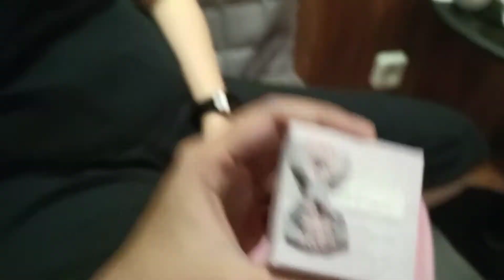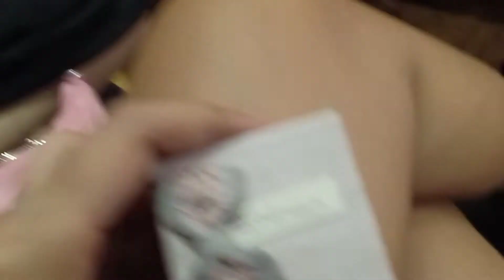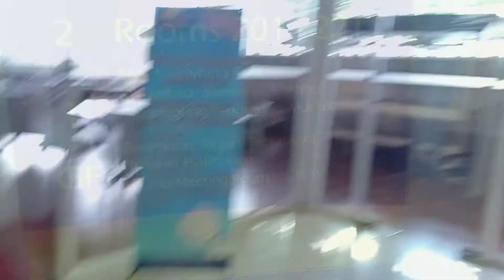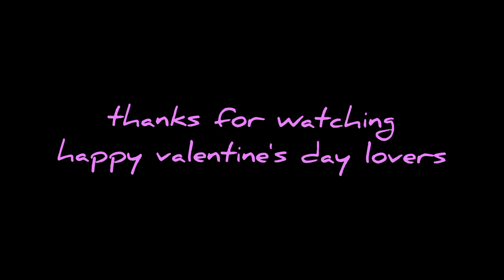DAYS HOTEL AND SUITE ON VALENTINE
valentine harusnya bareng sama orang2 tersayang, mengungkapkan perasaan sayang satu sama lain, berterima kasih karena selalu dicintai.
valentine kali ini aku bareng siapa ya???
yuk tonton buat yang kepo 😀